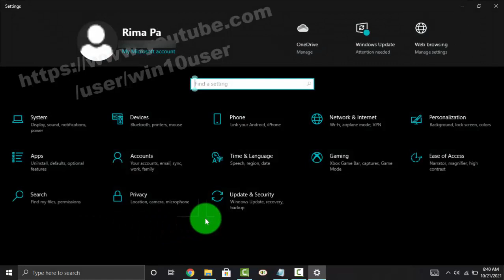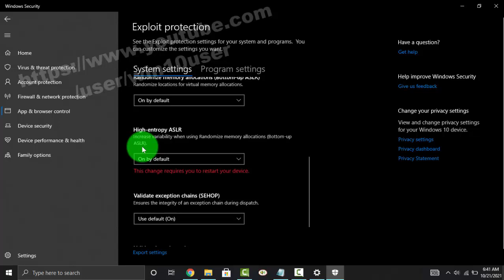Windows 10 Home : Turn on or off High entropy ASLR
Turn on or off High entropy ASLR in Windows 10 Home. This tutorial can also use in Windows 10 Pro. In this video I use HP Laptop 14-cm0075AU AMD Quad-Core Ryzen.